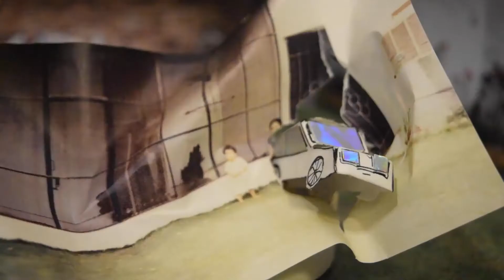Stop Motion Prototype (2)